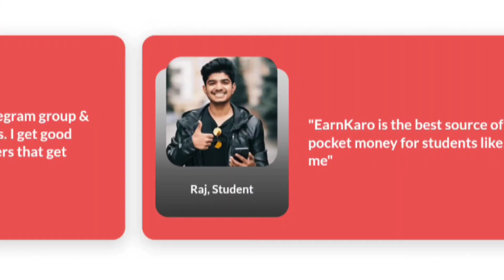❤सिर्फ Mobile से Work करके कमाओ|Work From Home Jobs|Data Entry|Online Jos At Home|@creategrowearn ​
❤सिर्फ 15 Mint में कमाओ 2000/-|✌Work From Home Jobs|Data Entry| Online Jos At Home|@creategrowearn ​